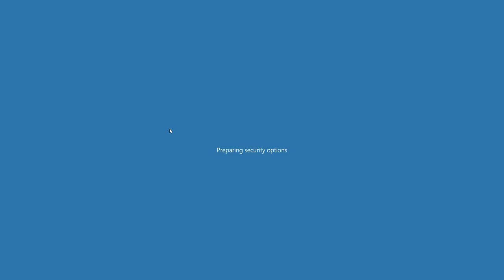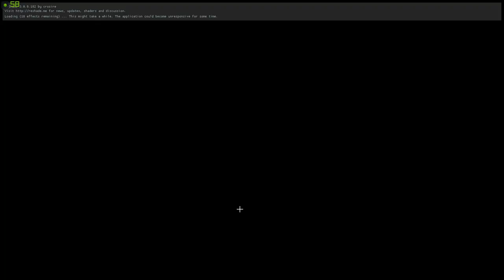SCDA Online - PC (Mouse, fast turn) vs Xbox (Controller, aim bot) 8a USS Wisdom Spy